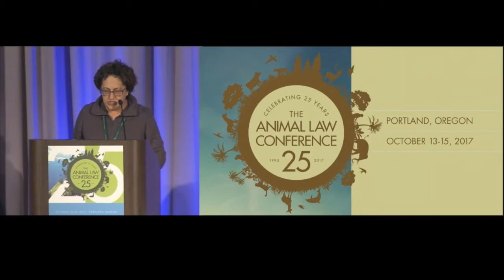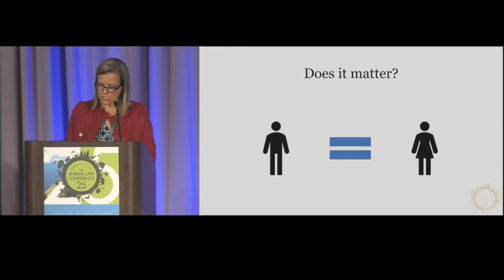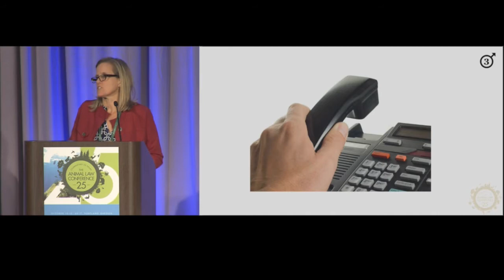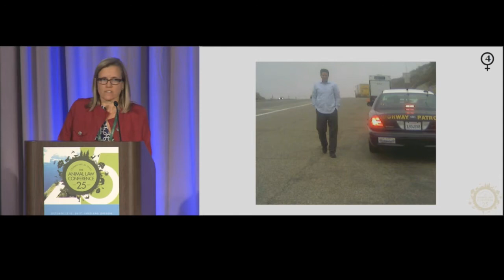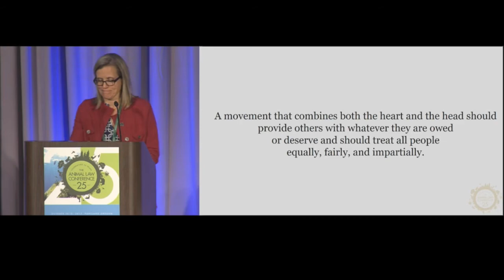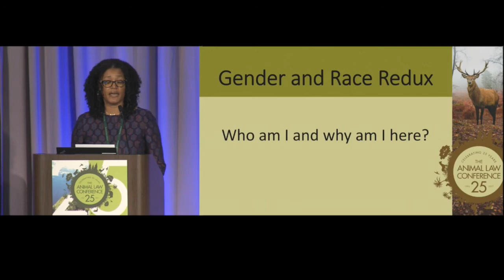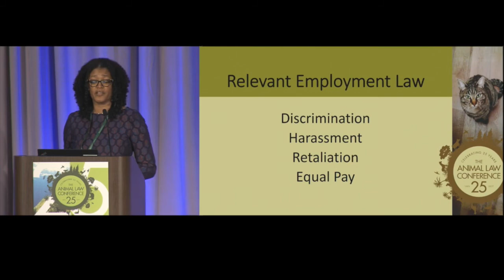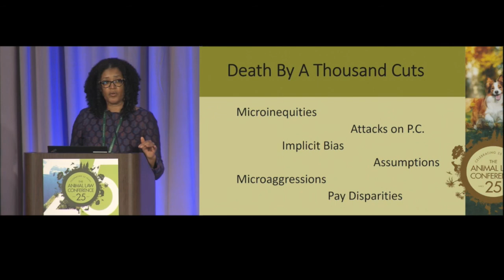Gender and Race Redux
Left unaddressed, systemic racism and sexism corrupts the animal protection movement. This panel is a call for broad based internal reflection, hard questions, and real solutions. If we care about animals, shouldn’t we be equally compassionate toward human animals? The presenters will delve into the problem and explore next steps.

Jennifer Fearing, President, Fearless Advocacy, Inc.

lauren Ornelas, Founder and Executive Director, Food Empowerment Project

Carolyn Walker, Partner, Stoel Rives LLP

Moderator: Joyce Tischler, Founder and General Counsel, Animal Legal Defense Fund